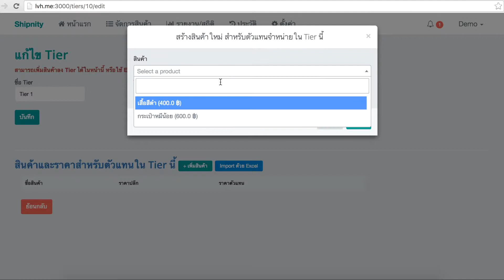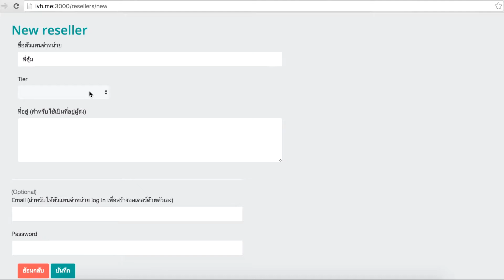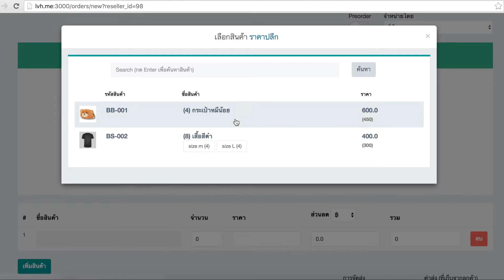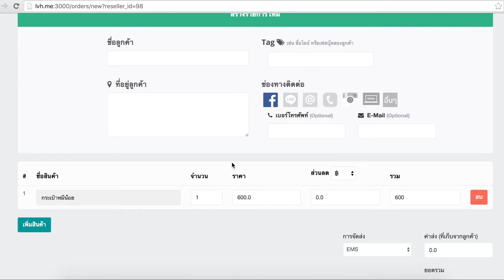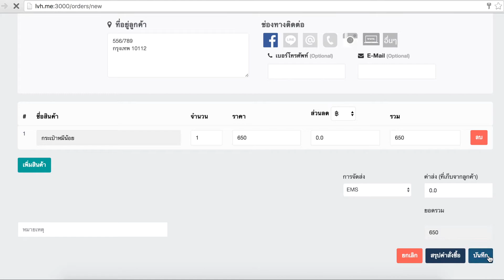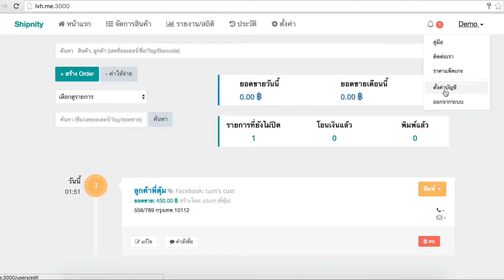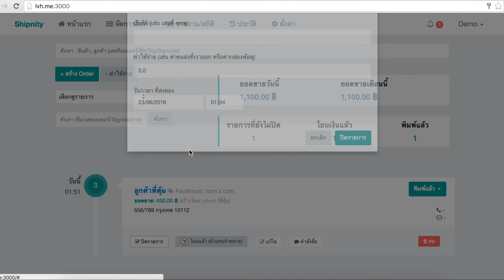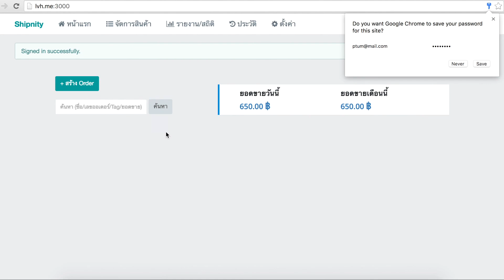ระบบตัวแทนจำหน่าย สำหรับร้านค้าออนไลน์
การใช้งาน ระบบตัวแทนจำหน่าย สำหรับร้านค้าออนไลน์